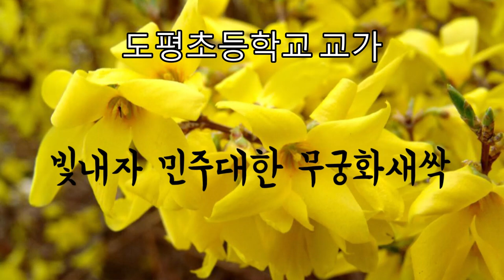도평초등학교 교가 10번 듣기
경기도 포천시 이동면 도평4리 에 자리잡은